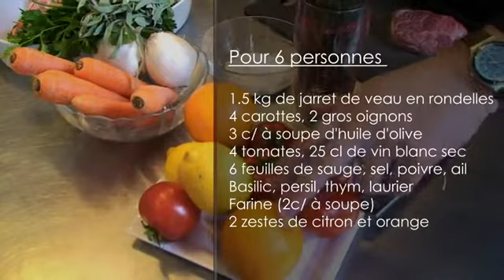Les Recettes d'Olivier Berté : "L'osso bucco"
Olivier Berté met ici, en avant une recette traditionnelle italienne de Milan: l'Osso Bucco!